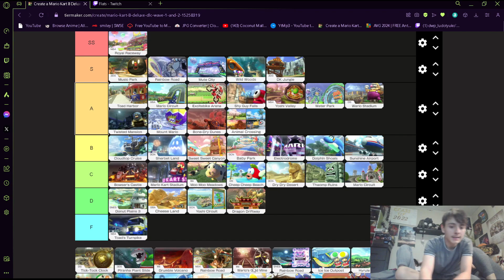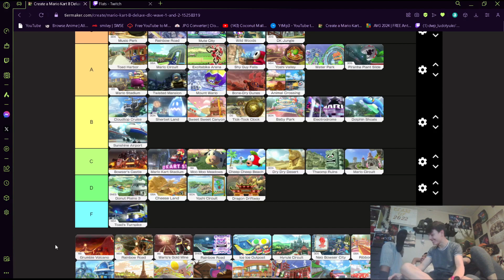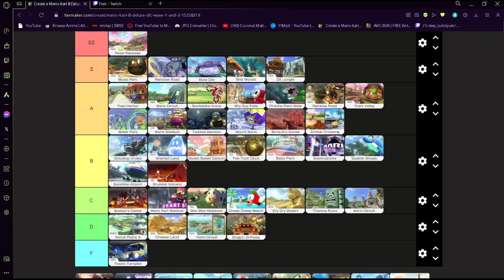THE LIGHTNING CUP IS HERE! (MARIO KART 8) TIER LIST